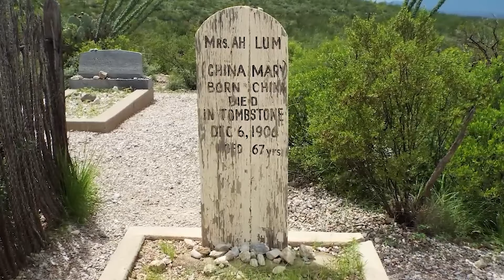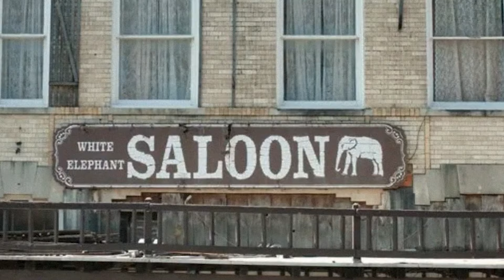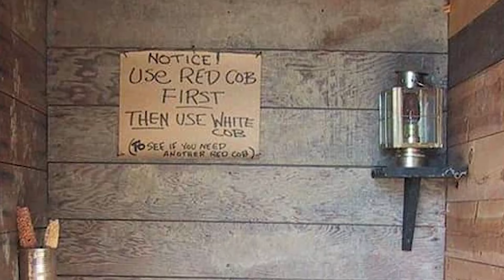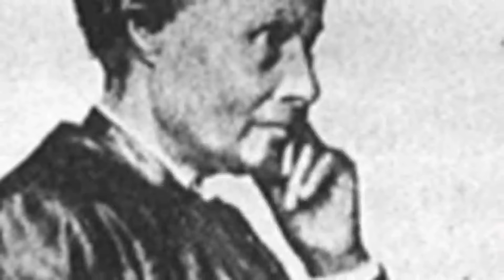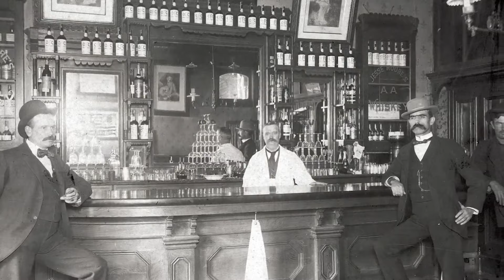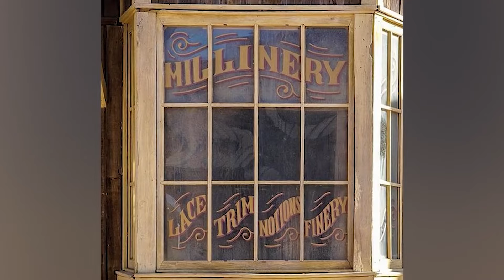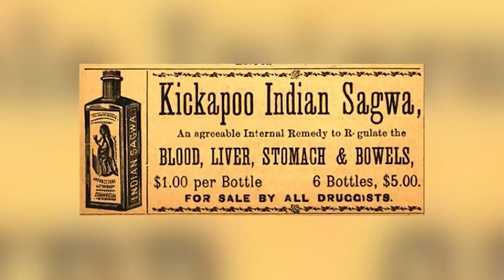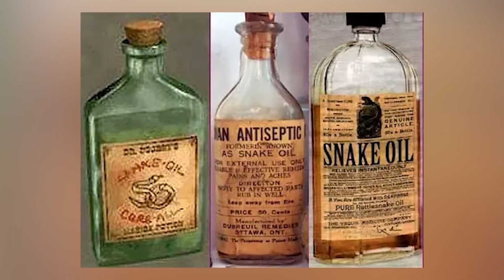Wild Wild West: Why The American Frontier Was Impossible To Survive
Saddle up and get ready to explore some of the most unusual and spine-tingling tales from America's iconic frontier era. Revisit the strange and unexplained events that have left their mark on the Wild West, and discover the dark side of life on the American frontier. Here are the Wild Wild West: Why The American Frontier Was Impossible To Survive!

Editor:
🍯Ashley Prochillo